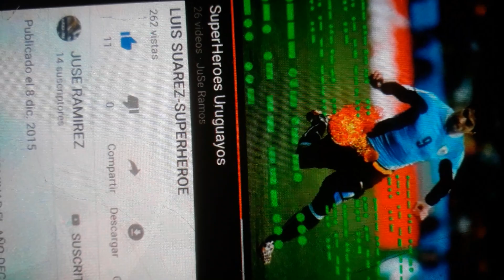LUIS SUAREZ:SUPERHEROE URUGUAYO